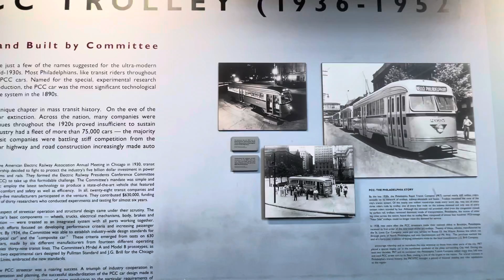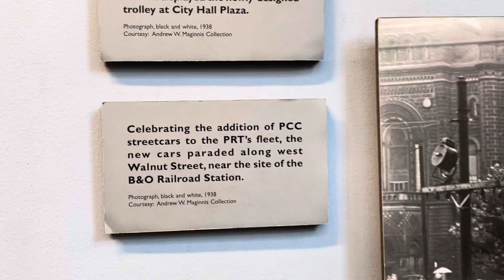Old septa ptc trolley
Old PTC rail car at septa museum in Philadelphia